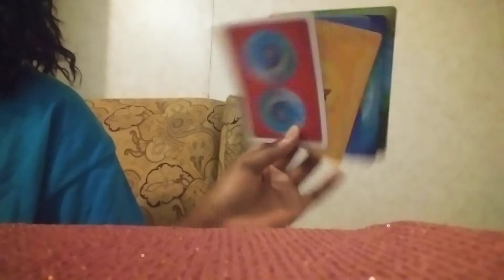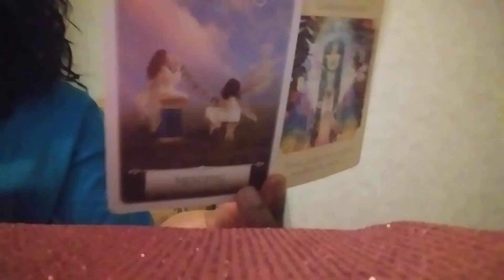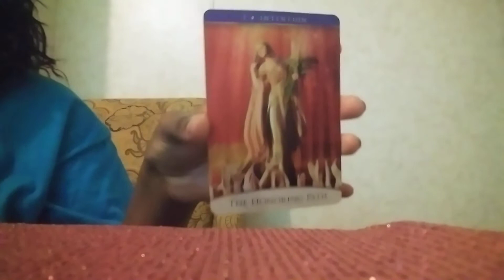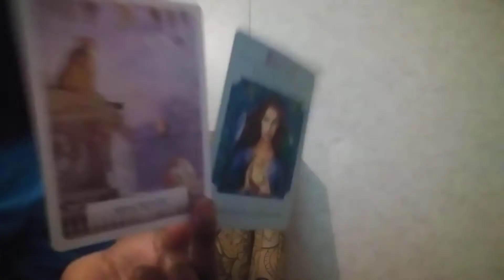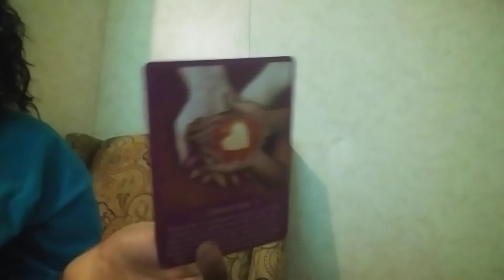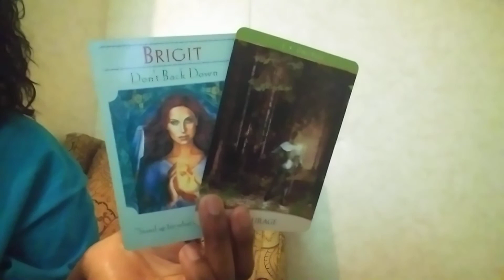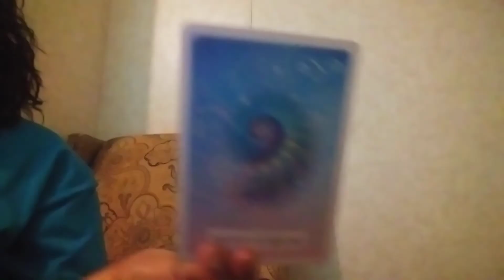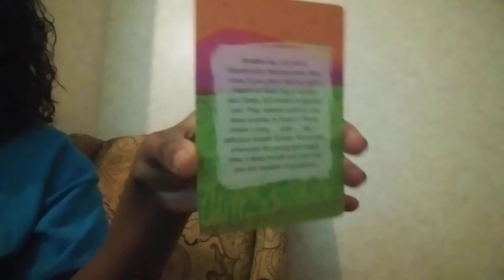What's Blocking You From The Path You're Meant To Be On- Pick A Card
Hello everyone, GiftedSoul here! This is a pick a card reading in regards to what is blocking you from the path that you're meant to be on.  Remember that these are mass collective readings, meaning that there is a good  chance that it may or may not resonate with you completely or at all. Take what resonates and disregard the rest :) If you'd like a reading where I am focusing on your energy alone please do consider booking a private reading with me.

🕒Timestamps..

🔮Pile 1-  5:25
🔮Pile 2-  12:10
🔮Pile 3-  21:11

Decks Used:

Wisdom Of The Oracle created by Colette Baron Reid
Crazy Sexy Love Notes cards created by Kris Carr
The Quantum Oracle created by Sandra Anne Taylor
The Spirit Messages Daily Guidance Oracle created by John Holland
Goddess Guidance Oracle created by Doreen Virtue

If you see a deck or product that you like that I utilize in these videos and would like to provide continued support for GiftedSoul, you may purchase through one of the affiliate links here if you are interested in the product. She tried her luck with this in the past, but nobody ever purchased through the links so she  had to reapply. This is at no extra costs to you. All you do is pay for the item you want and by doing so through my links , it allows me to gain a small percentage of that sale. GiftedSoul does not get any proceeds until she has received three sales through her links.  (Optional, but very much appreciated)

Donations are appreciated donations allow for me to buy new decks, channel support and to make ends meet.